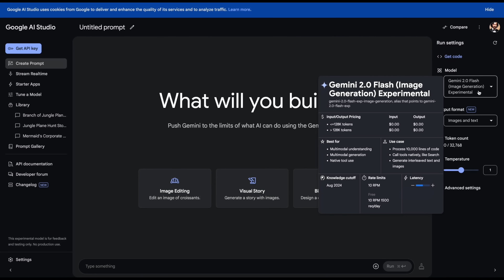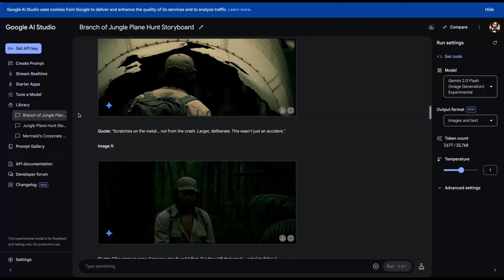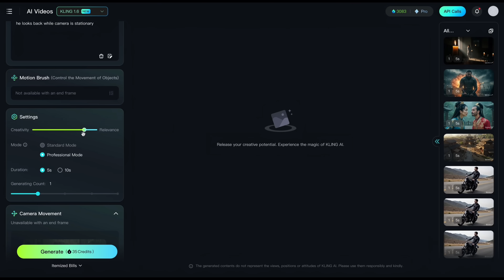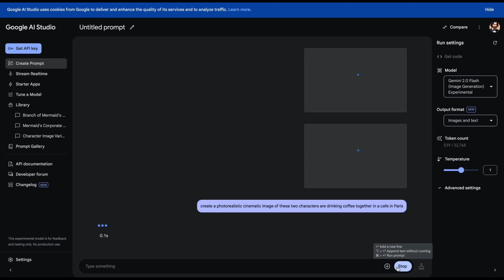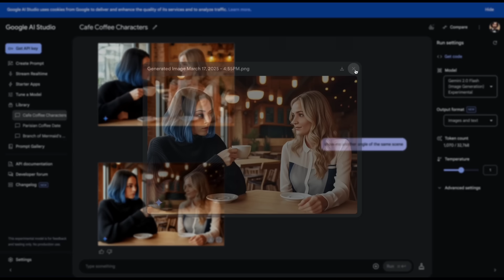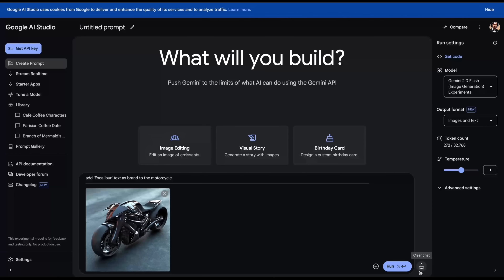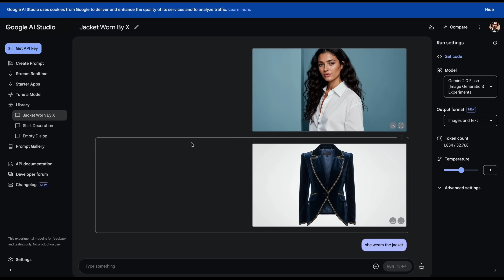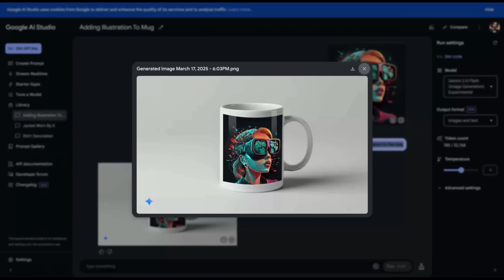Google’s FREE Gemini 2.0 is INSANE: Consistent Characters, Storyboards, Conversational Image Editing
In this video, we'll dive into the groundbreaking conversational image creation and editing capabilities of Google Gemini 2.0. With just a single prompt, this new AI model lets us generate a complete visual storyboard and effortlessly edit images simply by typing. I'll demonstrate how you can harness Gemini 2.0 to produce cinematic, photorealistic AI videos featuring multiple consistent characters and products—perfect for creating AI ads.